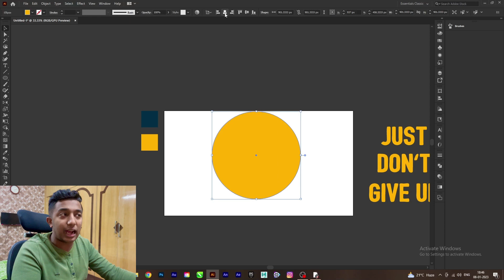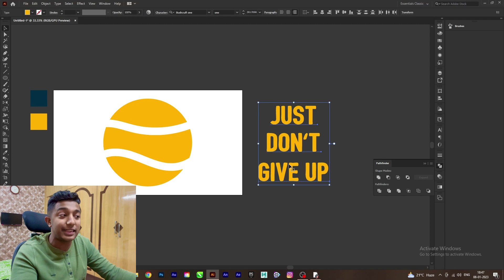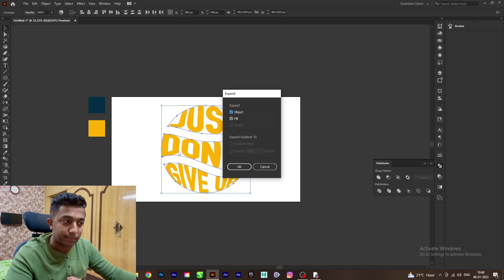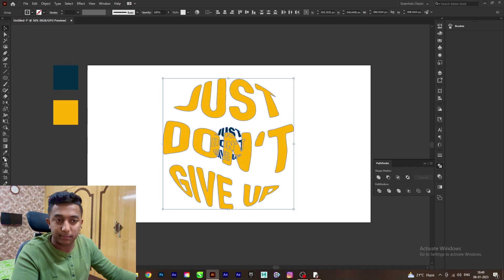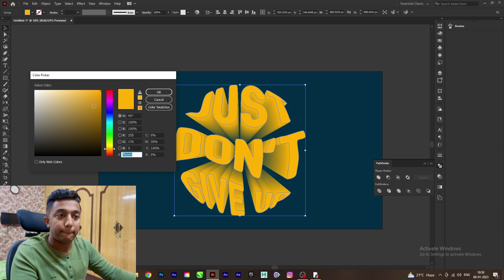Make This Typography Within 5 Minutes !! 😍😎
Change Color Of The Car In Just 5 Minutes !! 😱😍 @PUMA